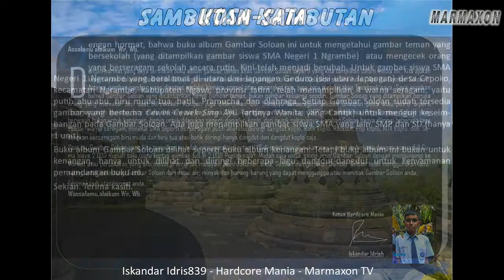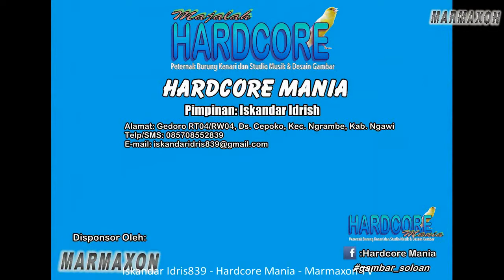Egois - Gambar Siswa SMA Negeri 1 Ngrambe - Video Album Gambar Soloan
Video Album Gambar Soloan (Gambar Siswa SMA Negeri 1 Ngrambe) Versi Egois dari Nella Kharisma